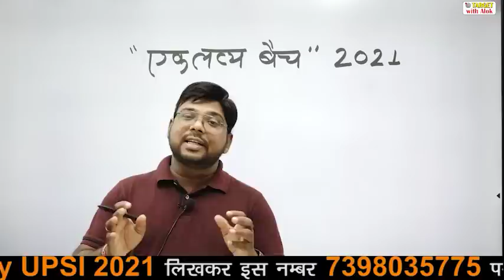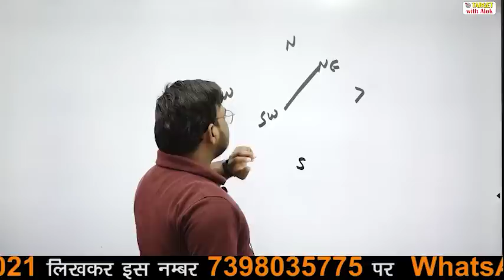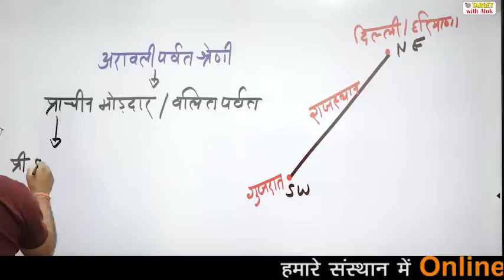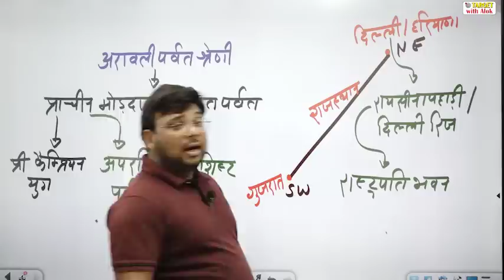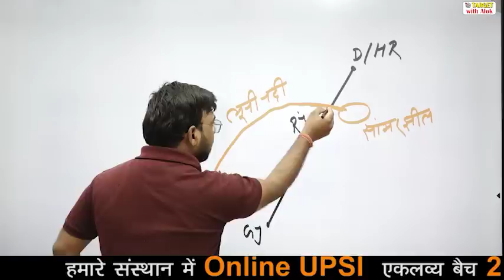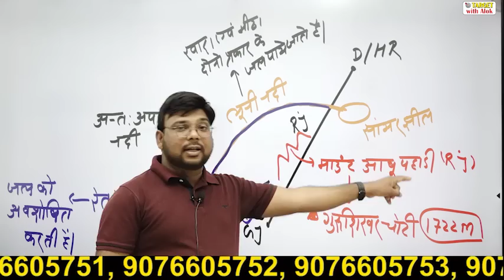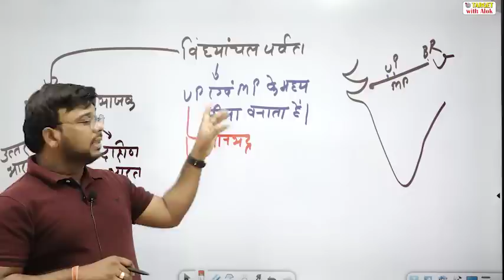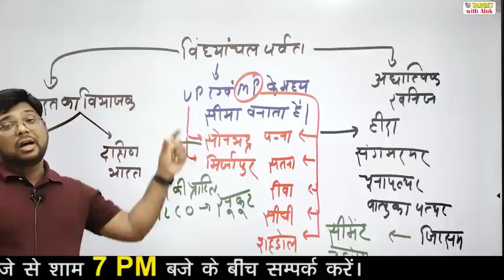UPSI 2021-एकलव्य बैच || भूगोल || भारत के पर्वतीय क्षेत्र || TARGET with Alok